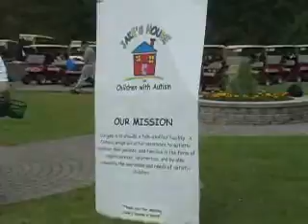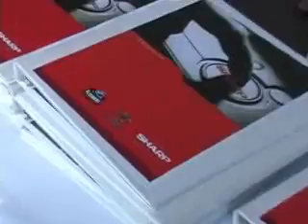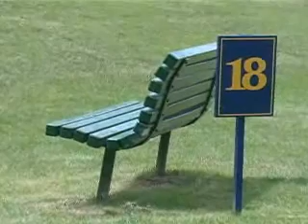June 2007 - Jake's House Golf Tournament